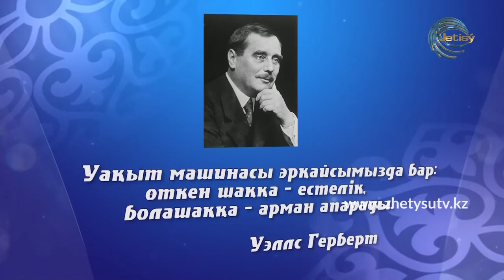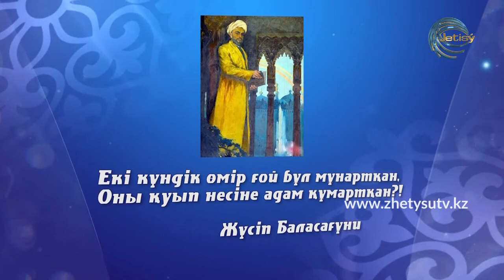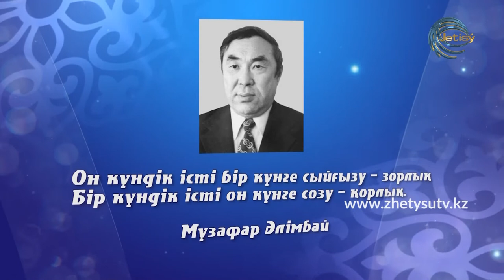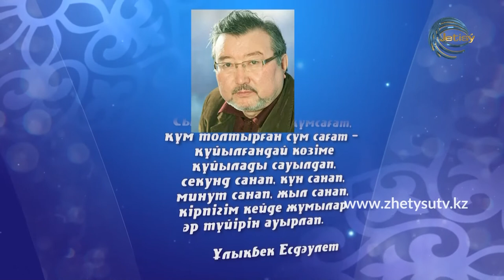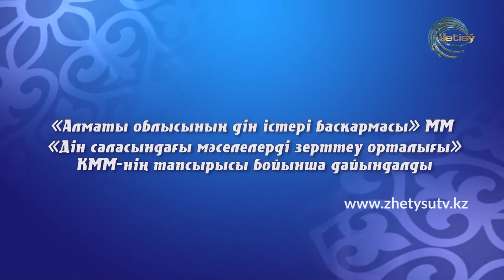ҒИБРАТ - КЕШЕ. БҮГІН. ЕРТЕҢ.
БАҒДАРЛАМА АВТОРЫ ӘРІ ЖҮРГІЗУШІСІ: ЖҰМАХМЕТ ЖАЙЛАУБАЕВ